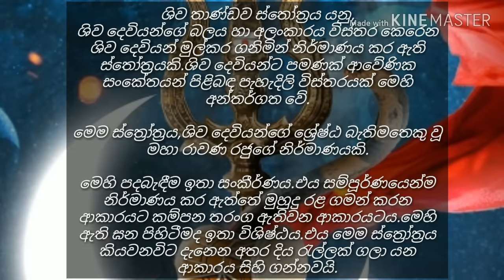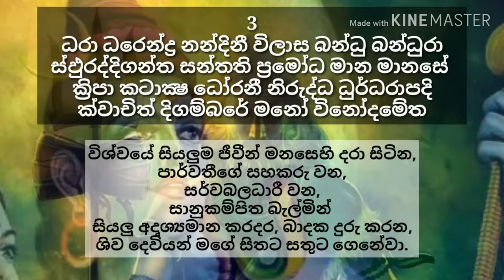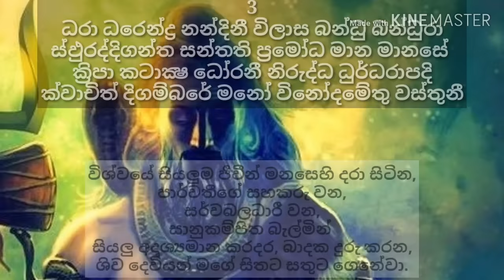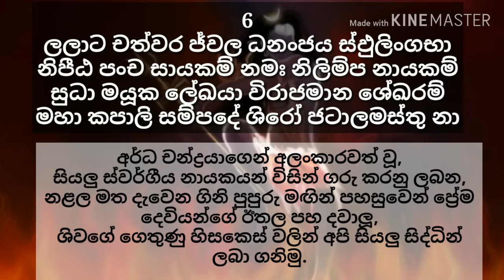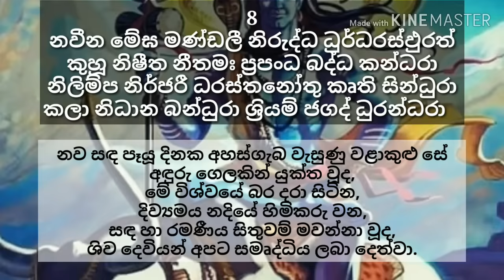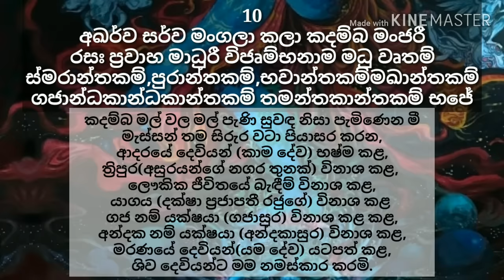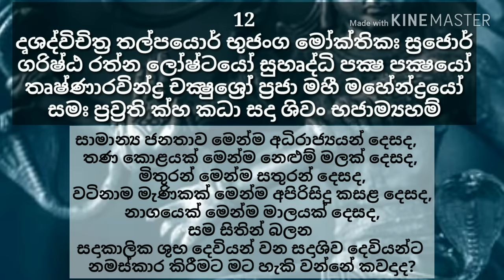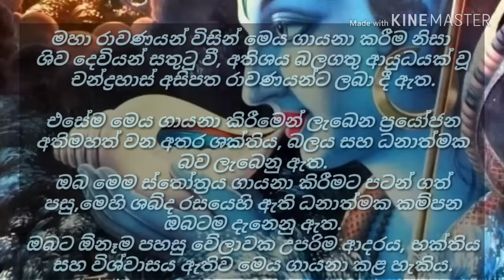ශිව තාණ්ඩව ස්තෝත්‍රය | Shiva thandav stotram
ශිව තාණ්ඩව ස්තෝත්‍රය යනු,
ශිව දෙවියන්ගේ බලය හා අලංකාරය විස්තර කෙරෙන ශිව දෙවියන් මුල්කර ගනිමින් නිර්මාණය කර ඇති ස්තෝත්‍රයකි.ශිව දෙවියන්ට පමණක් ආවේණික සංකේතයන් පිළිබඳ පැහැදිලි විස්තරයක් මෙහි අන්තර්ගත වේ.

මෙම ස්ත්‍රෝත‍්‍රය,ශිව දෙවියන්ගේ ශ්‍රේෂ්ඨ බැතිමතෙකු වූ
මහා රාවණ රජුගේ නිර්මාණයකි.

මෙහි පදබැඳීම ඉතා සංකීර්ණය.එය සම්පූර්ණයෙන්ම නිර්මාණය කර ඇත්තේ මුහුදු රළ ගමන් කරන ආකාරයට කම්පන තරංග ඇතිවන ආකාරයටය.මෙහි ඇති ඝන පිහිටීමද ඉතා විශිෂ්ඨය.එය මෙම ස්ත්‍රෝත්‍රය කියවනවිට දැනෙන අතර දිය රැල්ලක් ගලා යනා ආකාරය සිහි ගන්නවයි.

මහා රාවණයන් විසින් මෙය ගායනා කරීම නිසා ශිව දෙවියන් සතුටු වී, අතිශය බලගතු ආයුධයක් වූ චන්ද්‍රහාස් අසිපත රාවණයන්ට ලබා දී ඇත.එසේම මෙය ගායනා කිරීමෙන් ලැබෙන ප්‍රයෝජන අතිමහත් වන අතර ශක්තිය, බලය සහ ධනාත්මක බව ලැබෙනු ඇත.ඔබ මෙම ස්තෝත්‍රය ගායනා කිරීමට පටන් ගත් පසු,මෙහි ශබ්ද රසයෙහි ඇති ධනාත්මක කම්පන ඔබටම දැනෙනු ඇත.ඔබට ඕනෑම පහසු වේලාවක උපරිම ආදරය, භක්තිය සහ විශ්වාසය ඇතිව මෙය ගායනා කළ හැකිය.

ඔබ මෙය දිනපතා ගායනා කරන්නේ නම්, දෙවියන්ගේ නාමය ගින්නක් මෙන් වන බැවින් ඔබට දෙවියන්ගේ ආශීර්වාදය නොඅඩුව ලැබෙනු ඇත.  ඔබ නොදැනුවත්ව ගින්න ස්පර්ශ කළත් ඔබේ ඇඟිල්ල දැවී යනු ඇත.  ඒ හා සමානව ඔබ මෙය නොදැනුවත්ව ගායනා කළත් ඔබට දෙවියන්ගේ ආශීර්වාදය ඔබටත් නොදැනිම ලැබෙනු ඇත.
මෙම ස්ත්‍රෝත්‍රය ඉතා වටිනා ආරක්ෂක ස්ත්‍රෝත්‍රයක් ලෙස බොහෝ දෙනා අද ද භාවිතා කරති.

මෙවන් වූ ප‍්‍රබල ශක්තියක් සහිත මහා රාවණ රජු භාවිත කළ ශිව තාණ්ඩව ස්ත්‍රෝත‍්‍රය සිංහල තේරුමත් සමග මෙහි අන්තර්ගත වේ.

ඕම් නමඃ ශිවායා

seevali piritha, nawagraha shanthiya, jalanandana piritha, dasa disa piritha,dedimunda deviyoo, kavibana,matha
gale bandara deviyo,bahirawa deviyo,
sapumal bandara deviyo,dadimunda deviyo,
dedimunda deviyo gatha,devol deviyo,
devol deviyo song,devol deviyo gatha,
eshwara deviyo,
saman deviyo gatha,gambara deviyo gatha,
ishwara deviyo gatha,kalu kambili deviyo gatha,natha deviyo gatha,kataragama deviyo gatha,shiva deviyo history sinhala,
hiru deviyo,hanuman deviyo,hanumantha deviyo,natha deviyo,lakshmi deviyo wadina gatha,oddi suniyam deviyo,
sakra deviyo,ishwara deviyo,shiwa deviyo,